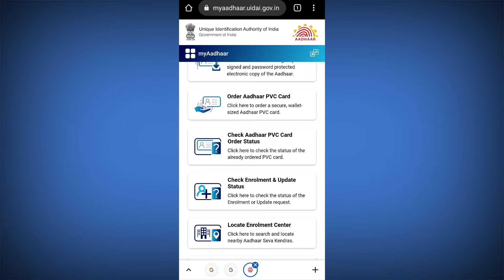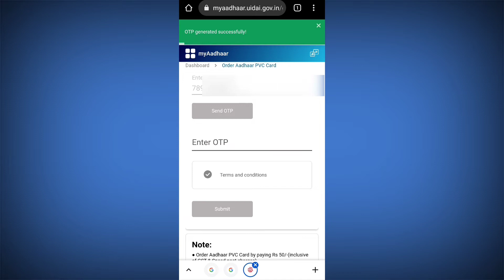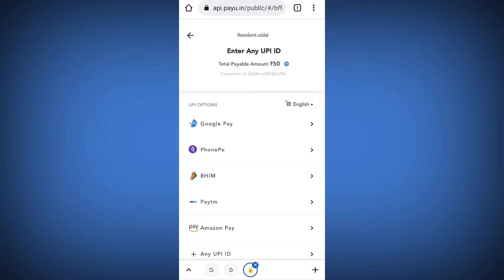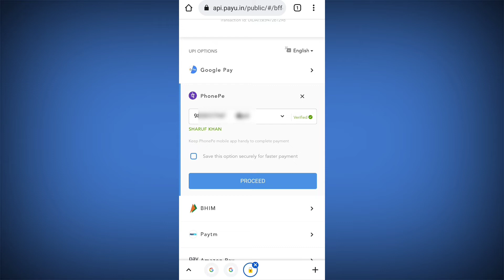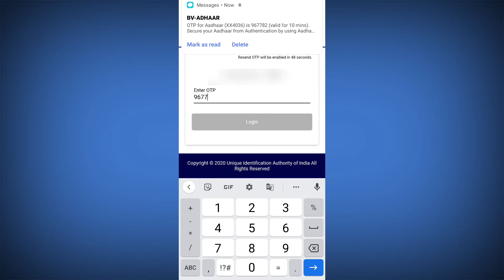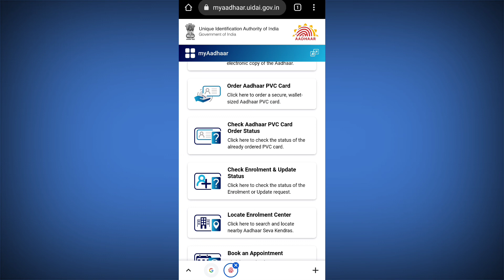PVC आधार कार्ड घर पर कैसे मंगायें? PVC Aadhar Card Order Kaise Kare?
Pvc Aadhar card kya hai aur pvc card order kaise Karen? how to order online pvc aadhar card.

इस वीडियो में आपको pvc आधार कार्ड क्या है और इसके क्या फायदे हैं और pvc aadhar card online order कैसे करें और pvc aadhar card कैसे बनवाएं आदि के बारे में जरूरी जानकारी मिलेगी।